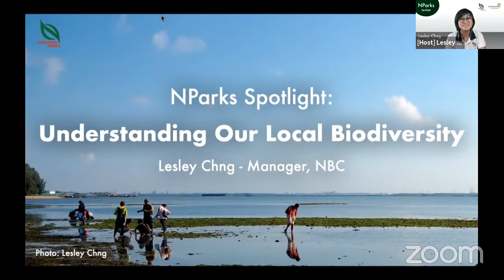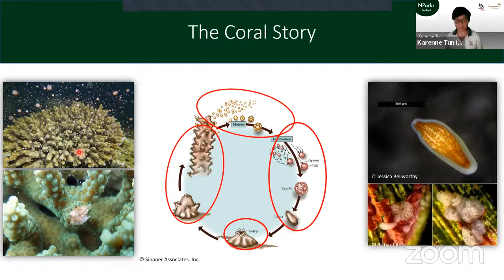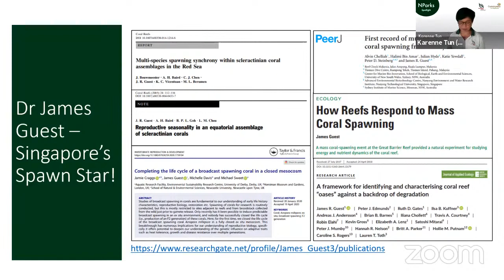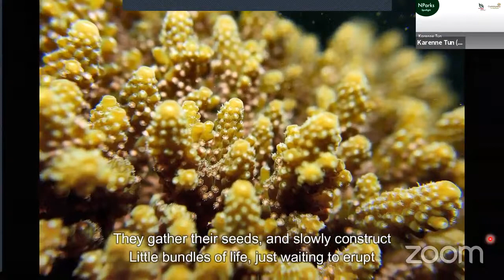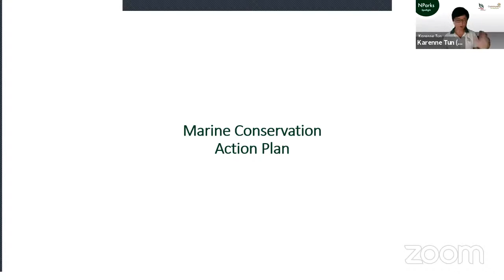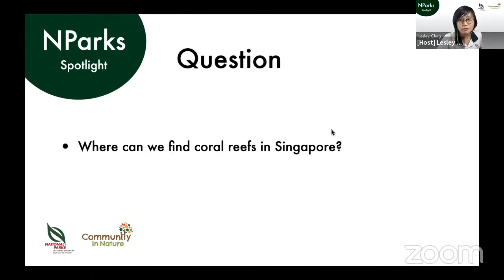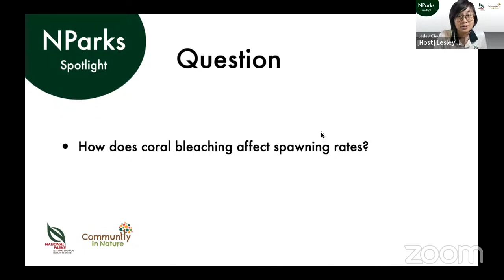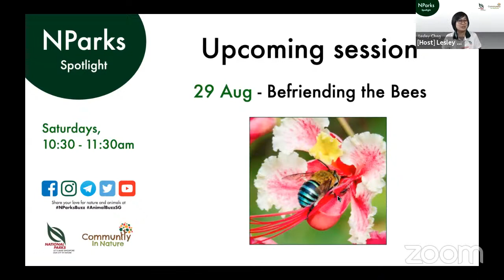NParks Spotlight: When The Seas Explode Life!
Presented by:
Dr. Karenne Tun
Director / Biodiversity (Coastal & Marine)
National Biodiversity Centre

A visual underwater spectacle that is rarely seen, this talk offers a vicarious experience for the annual phenomena that sustains and propagates our reef ecosystems. Through verses and visuals, our speaker will share her 18 years of documenting coral spawning in local waters.

Join us online on Saturday mornings, 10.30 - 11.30am!

This series is hosted on Zoom, with limited slots available for each talk. The talks will also be streamed live on our YouTube channel, to allow everyone to enjoy them.